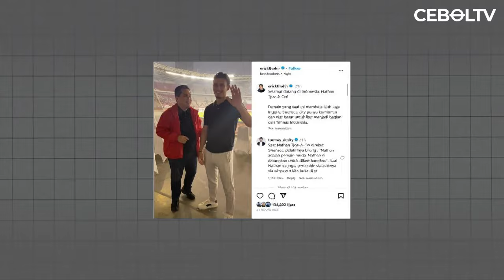5 PEMAIN TAMBAHAN YANG BISA ANTARKAN TIMNAS INDONESIA LOLOS KE PIALA DUNIA 2026!